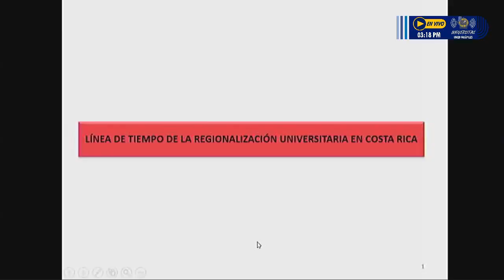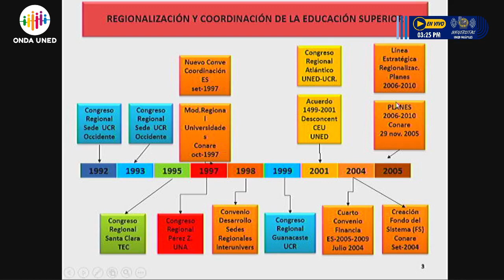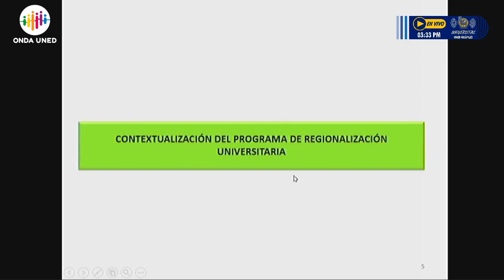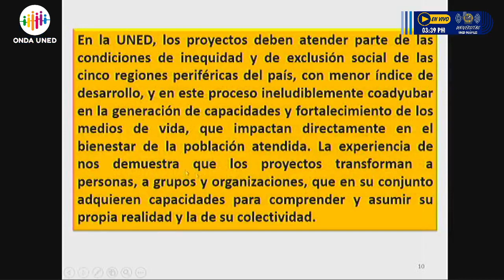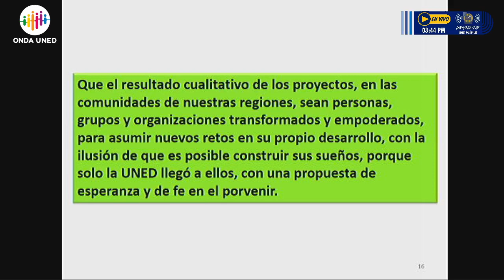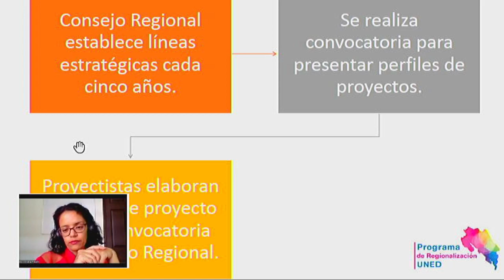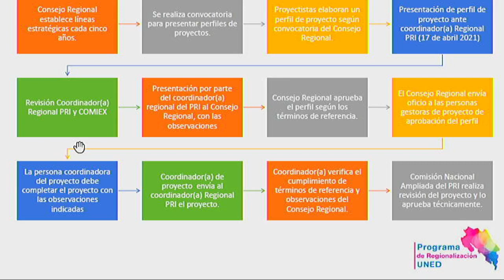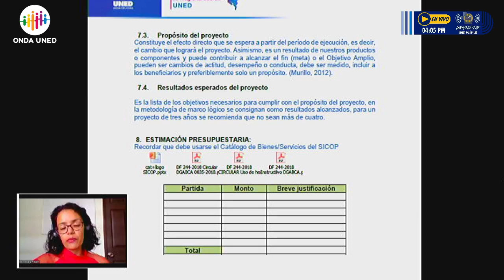ComunicaUNED Territorios: Programa de Regionalización de la UNED